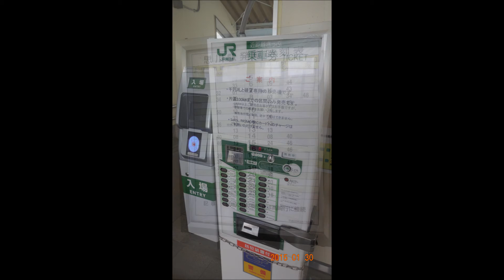雪降るJR両毛線思川駅 115系小山行 此処に在り 2015/01/30